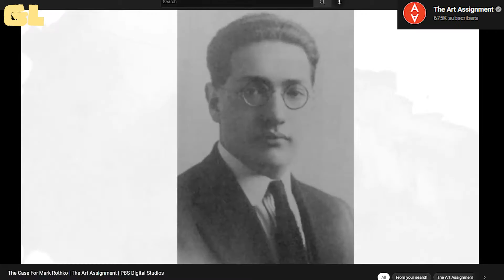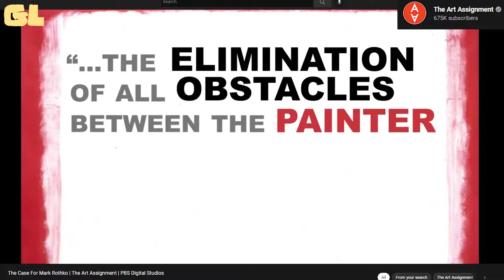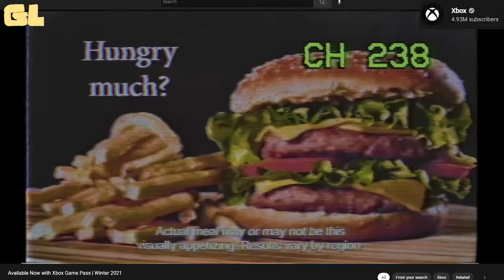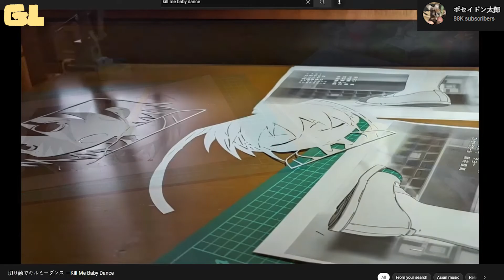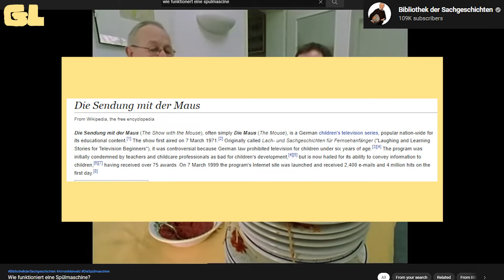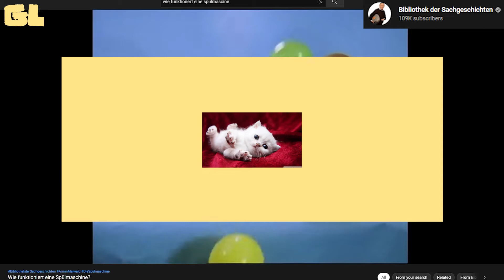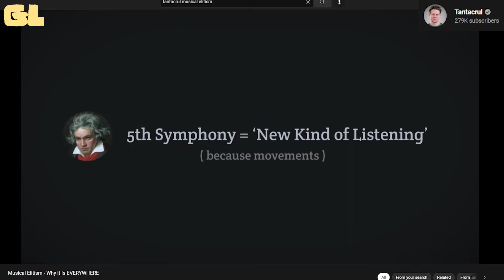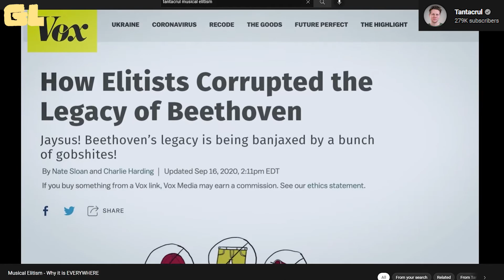YouTube Videos I Like Vol. 3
Here are some YouTube videos that I really enjoy.

00:00:00 - Intro
00:00:37 - The Case For Mark Rothko | The Art Assignment | PBS Digital Studios
00:02:20 - Available Now with Xbox Game Pass | Winter 2021
00:04:17 - 切り絵でキルミーダンス －Kill Me Baby Dance
00:05:36 - Wie funktioniert eine Spülmaschine?
00:07:54 - Musical Elitism - Why it is EVERYWHERE
00:09:20 - The End Part